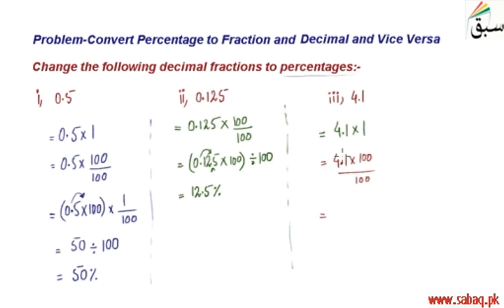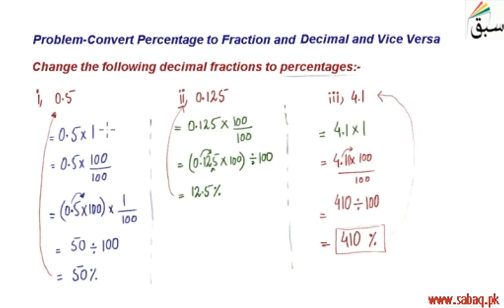Problem-Convert Percentage to Fraction and to Decimal, Math Lecture | Sabaq.pk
This video is about: Problem-Convert Percentage to Fraction and to Decimal . Practice tests and free video lectures for Physics, Chemistry, Biology, Math’s, Computer Science, English & more subjects are also available at Sabaq.pk. So, subscribe to Sabaq.pk/Sabaq Foundation now and get high marks in your exams.

CLASSES WE COVER AT SABAQ.PK / SABAQ FOUNDATION:

1. KG
2. Class 1
3. Class 2
4. Class 3
5. Class 4
6. Class 5
7. Class 6
8. Class 7
9. Class 8
10. Class 9
11. Class 10
12. Class 11
13. Class 12
14. Class 13
15. Class 14
16. MCAT
17. ECAT
18. CSS

BOARDS WE COVER AT SABAQ.PK / SABAQ FOUNDATION:

1. FBISE
2. Sindh Board
3. KP Board
4. Balochistan Board
5. Cambridge

STUDY MATERIAL WE OFFER AT SABAQ.PK / SABAQ FOUNDATION:

1. Physics Lectures
2. Chemistry Lectures
3. Mathematics Lectures
4. Biology Lectures
5. English Lectures
6. General Science Lectures
7. Computer Science Lectures
8. General Math Lectures
9. Accounting Lectures
10. Statistics Lectures
11. Advance Accounting Lectures
12. Cost Accounting Lectures
13. Practice Tests
14. Physics Practical
15. Chemistry Practical